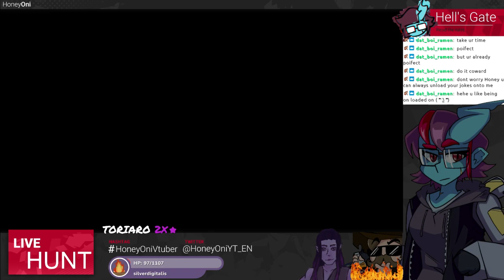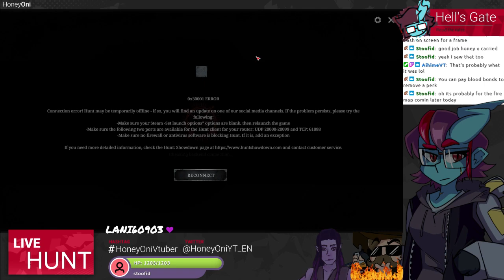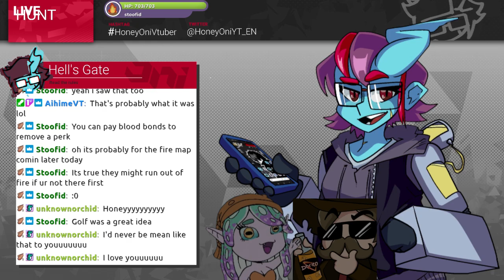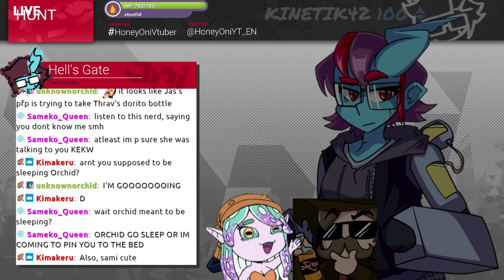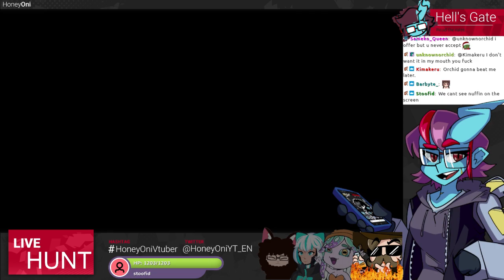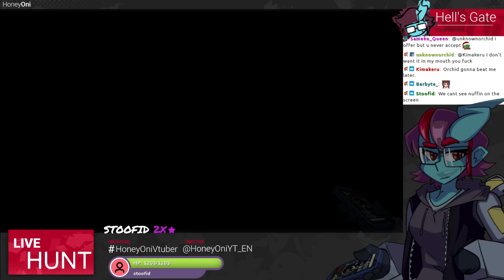HUNT with Thrav and Pom (DEVILS MOON) !collab !discord !lurk